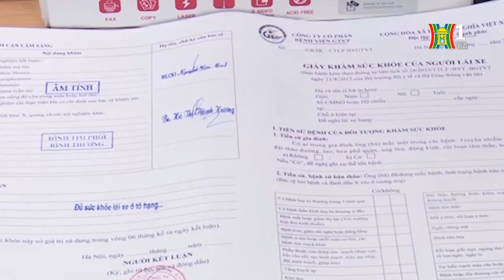Triệt phá đường dây sản xuất, mua bán giấy khám sức khỏe giả tại quận Đống Đa | Nhật ký 141